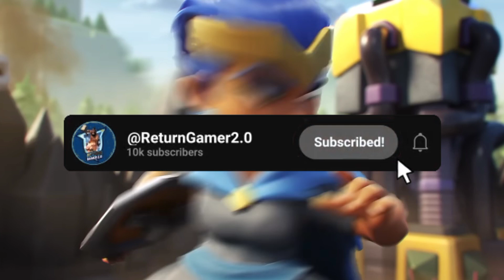CLASH OF CLANS REVEALED UPCOMING TH17 UPDATES 🤯 | NEW HERO ON TH17 - Return Gamer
Th17 update
Coc new hero

1st Anil kapoor :- ₹640
2nd Niyaz001 :- ₹40
3rd Akash Dogra vloggers :- ₹22
4th ______Pradip jindal ₹20

COMPLETE 100 LIKES  💯🔥

𝙊𝙁𝙁𝙄𝘾𝙄𝘼𝙇 𝘾𝙇𝘼𝙉:
NAME: MAHAKAAL ( th13 to th15 )

IF LINK NOT WORK THE USE CLAN TAG _ _
CLAN TAG

Top Clash of Clans Country :-

i am your host Shubham singh 😎😄😎 Please comment and suggest for new video 📱🖥️💻 ideas Please 🙏 like👍 this video 💻🖥️📱 SUBSCRIBE ✅ AND PRESS the bell🔔🔔 icon for new video 💻🖥️📱 please share 📲 to your friends Jai hind 🇮🇳🇮🇳 jai bharat 🇮🇳🇮🇳🇮🇳 vande matram 🇮🇳🇮🇳 Returngamer2.0 Clashofclans​

► ReTurn Gamer2.0 is a mobile gaming channel focused on Clash of Clans. You will see a variety of videos focused on being Educational but Entertaining! You will find Informational Guides on Everything in CoC. Clash On!

📌 MESSAGE FOR SUPERCELL OY
1. All Videos on my Channel are for only Educational Purpose.
2.I always try to follow supercell fan content policy and I respect Supercell.
3.I make people aware about the norms of supercell.

I'm shubham Singh founder of This Channel
Chapter codes :-

intro source-supercell

Clash Community🇮🇳